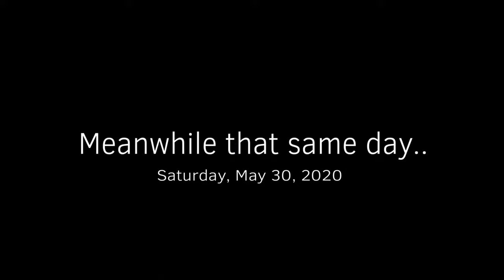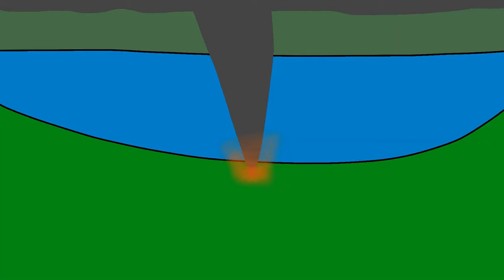GamerBoyo's Big Tornado Movie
Videos by GamerBoyo
He has not asked me to take this down, and if he ever does, I shall do so.